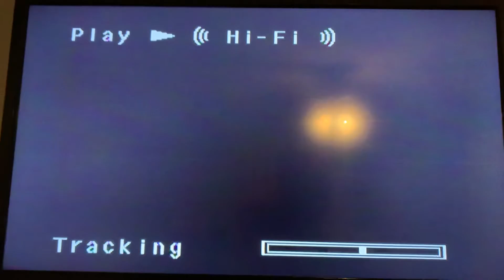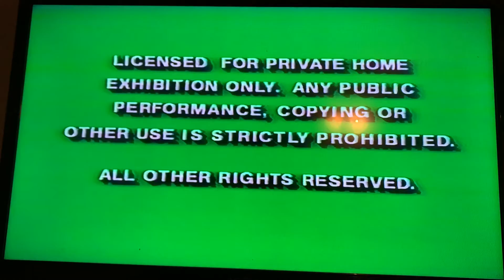Opening to Father of the Bride 1992 VHS (2000 Reprint)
Requested by King Julien Fanatic 2001

Printdate: August 11th, 2000